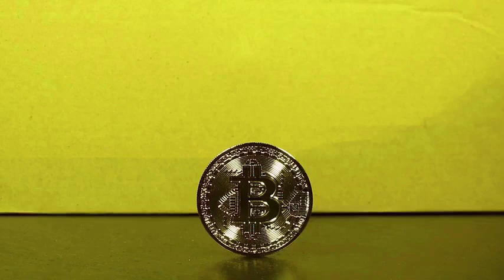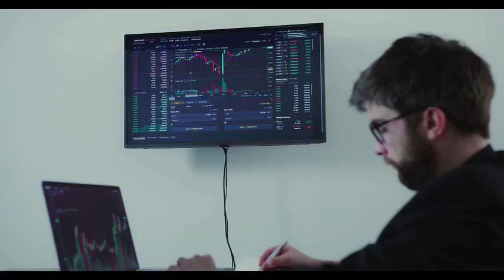RUNE WILL X1000 AFTER THIS UPDATE? - THORChain PRICE FORECAST 2024 - 2025